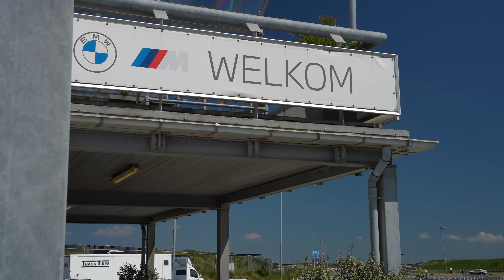AZ Aflevering 2024 - Dusseldorp BMW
HET VERHAAL VAN DUSSELDORP
We nemen u mee terug in de tijd. Bent u er klaar voor? Het begon allemaal in het jaar 1909. Als familiebedrijf opende Dusseldorp haar tweewielerbedrijf in Lichtenvoorde. Het duurde niet lang of het familiebedrijf maakte de overstap naar vierwielers. Door de groei van het bedrijf was het familiebedrijf genoodzaakt te verhuizen naar een grotere locatie. Deze vonden ze in 1959 in Apeldoorn; nog in ditzelfde jaar werd de eerste BMW verkocht, waarna Dusseldorp werd erkend als eerste Nederlandse BMW-dealer. Door de jaren heen zijn wij uitgegroeid tot een bedrijf waar we allemaal hetzelfde delen: onze liefde en passie voor BMW. Of u nou langskomt voor het aanschaffen van nieuwe- of gebruikte BMW, uw huidige BMW voor onderhoud brengt of als u gewoonweg het grootste BMW aanbod van Nederland wilt komen bezichtigen: u bent te alle tijde van harte welkom bij Dusseldorp BMW.

THE STORY OF DUSSELDORP
We are taking you back in time. Are you ready for it? It all started in the year 1909. As a family business, Dusseldorp opened its two-wheeler shop in Lichtenvoorde. Before long, the family business made the switch to four-wheelers. The growth of the company forced the family business to move to a larger location. This they found in 1959 in Apeldoorn; in the same year the first BMW was sold, after which Dusseldorp was recognized as the first Dutch BMW dealer. Over the years we have grown into a company where we all share the same thing: our love and passion for BMW. Whether you want to buy a new or used BMW, bring your current BMW for maintenance or if you simply want to view the largest BMW selection in the Netherlands: you are always welcome at Dusseldorp BMW.